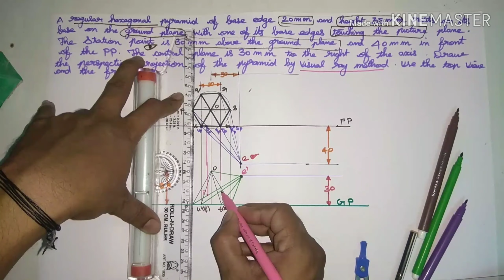Engineering graphics Tamil